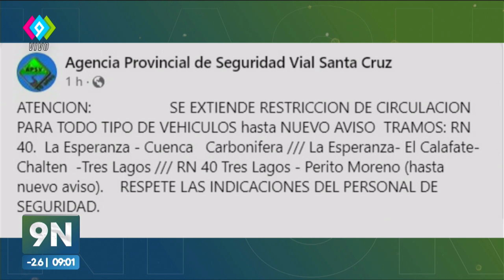💬 La reserva fría abasteció a la ciudad ante las fallas en el interconectado